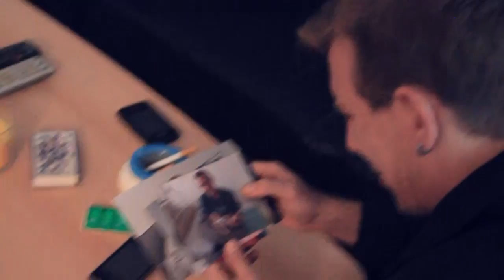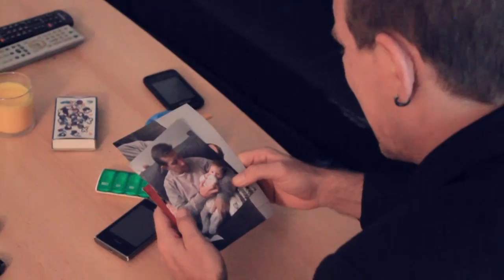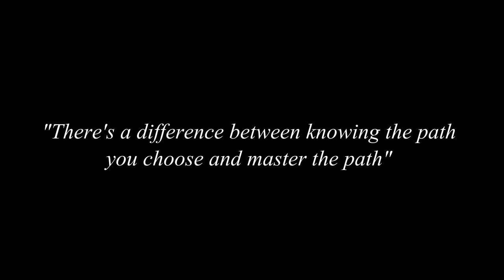The Lost Son // Parkour & Freerunning Vienna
A nice heart touching story about a lone father and his teenage son!
Enjoy it, also the Parkour & Freerun parts, the story tells its own tale!

Actors/Athletes:
Robin Neuhold (16)
Sascha Hauser (37)